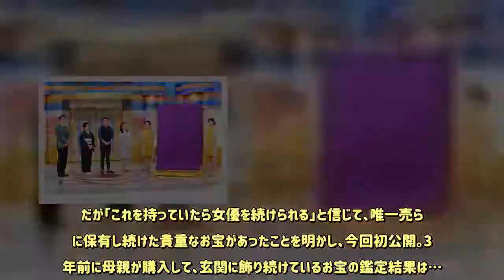杉田かおる 借金苦でも売らなかったお宝初公開「持っていたら女優を続けられる」 - めるも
女優でタレントの杉田かおる（53）が、30日放送のテレビ東京「開運！なんでも鑑定団」（火曜後8・54）に出演。借金苦でも唯一売らなかったお宝を初公開する。　杉田は26歳の時に父親の借金1億円を背負い、自宅、時計からコーヒーカップまで、売れる物は全て売り叩いた。だが「これを持っていたら女優を続けられる」と信じて、唯一売らずに保有し続けた貴重なお宝があったことを明かし、今回初公開。30年前に母親が購入して、玄関に飾り続けているお宝の鑑定結果は…。　さらにスタジオでは、借金返済のためフリーマーケットであらゆる所持品を売った経験や、「（所持金が）800円しかなくなった」当時の苦労を語るほか、自身が持つ不思議な能力も発表する。　2013年から実母の介護のため、女優業をセーブしていたという杉田は、同番組へは1999年以来19年ぶり2度目の出演。番組プロデューサーの内田久善氏は「今年から再び仕事に全力投球されはじめたと聞き、早速、オファーさせていただきました。このお宝を持つことになった背景には子役の時からの苦労や今年逝去されたお母様の思いがあったそうです」とコメントしている。　杉田は7歳の時「パパと呼ばないで」で ドラマデビュー。「3年B組金八先生」「池中玄太80キロ」などで注目を集め、2000年代にはバラエティ番組で毒舌キャラが人気となり再ブレークした。